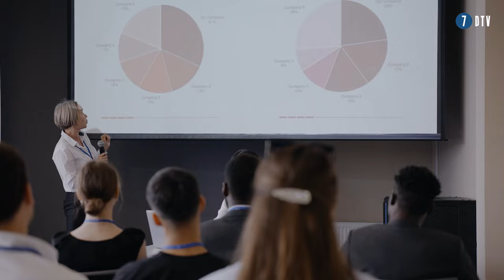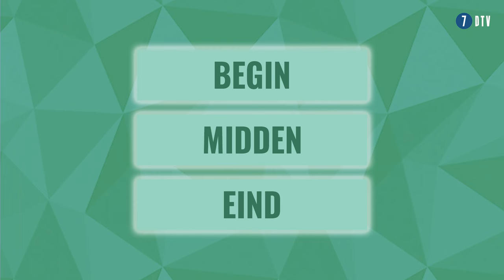Hoe kom ik af van mijn SPREEKANGST!? 😰 Deze 6 TIPS gaan jou HELPEN 😃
Hoe kom je van die angst, spanning en zenuwen af als je moet presenteren?
Ronnie Overgoor, genomineerd dagvoorzitter van het jaar en sprekerstrainer, deelt zijn beste tips.

𝗦𝗮𝗺𝗲𝗻𝘃𝗮𝘁𝘁𝗶𝗻𝗴
Deze video, gepresenteerd door Ronnie Overgoor, richt zich op het overwinnen van spreekangst, een probleem waar naar schatting 85% van de mensen mee te maken heeft. Overgoor, die jaarlijks tientallen keren als dagvoorzitter optreedt, deelt zes concrete tips om presentaties makkelijker te maken en de angst voor spreken in het openbaar te verminderen.
Conclusie? De essentie van het overwinnen van spreekangst ligt niet in het volledig elimineren van de angst, maar in het omarmen ervan als een bron van 'excitement' die kan helpen bij het leveren van een betere presentatie.

𝗧𝗮𝗸𝗲𝗮𝘄𝗮𝘆𝘀
🎯 Spreekangst: Zie het als positieve spanning die je helpt beter te presteren.
📚 Voorbereiding: Oefen je presentatie grondig om vertrouwd te raken met je materiaal.
📖 Structuur: Breng structuur aan in je presentatie om het overzicht te behouden.
😊 Publiek: Beschouw je publiek als je vriend en zoek positieve gezichten uit om je op te richten.
🎙️ Doel: Focus op het effect van je presentatie op het publiek, niet op jezelf.
🧠 Mindset: Spreek jezelf positief toe en versterk je zelfvertrouwen.
🆘 In extreme gevallen van spreekangst is het zoeken van professionele hulp aanbevolen.
💡 Overgoor biedt een online Masterclass voor meer diepgaande tips en technieken.

𝗢𝗻𝗹𝗶𝗻𝗲 𝗺𝗮𝘀𝘁𝗲𝗿𝗰𝗹𝗮𝘀𝘀
Interesse in de online masterclass Krachtig Presenteren?

🔹 𝗦𝗻𝗲𝗹 𝗸𝗶𝗷𝗸𝗲𝗻?
00:00 - Intro
00:45 - Tip 1: Probeer niet van je angst af te komen
01:52 - Tip 2: Bereid voor en oefen
02:45 - Tip 3: Breng structuur aan
03:45 - Tip 4: Paint the room
05:35 - Tip 5: Het gaat niet om jou
07:00 - Tip 6: Een stukje mindset
07:55 - Tip 6: Wakker liggen, kotsen, stress, rode pukkels en zweet?

💡 𝗭𝗮𝗸𝗲𝗹𝗶𝗷𝗸𝗲 𝗮𝗮𝗻𝘃𝗿𝗮𝗴𝗲𝗻?

Spreekangst overwinnen
Tips tegen spreekangst
Angst voor publiek spreken
Hoe omgaan met spreekangst
Spreken in het openbaar
Zelfvertrouwen opbouwen
Presenteren zonder angst
Spreekangst oefeningen
Ademhalingstechnieken spreekangst
Communicatievaardigheden verbeteren
Angst voor presentaties
Zelfhulp spreekangst
Faalangst en spreken
Spreken voor een groep
Effectief communiceren